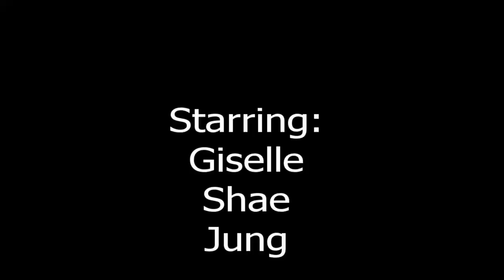Surfside Beach Fishing Feb 11'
Giselle and I hit the surf and catch tons of whiting and some croakers. Nothing big though. Water was still a bit cold.